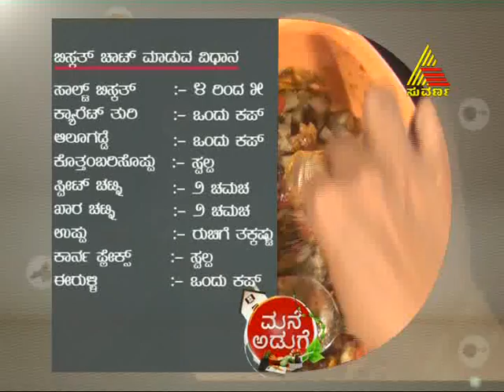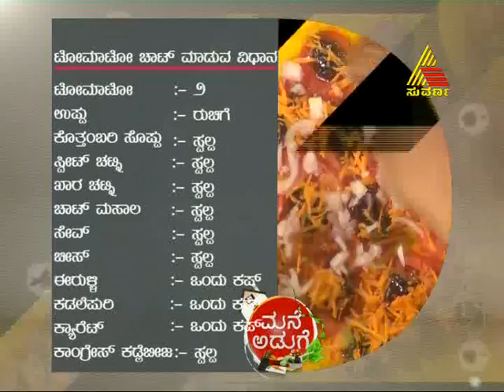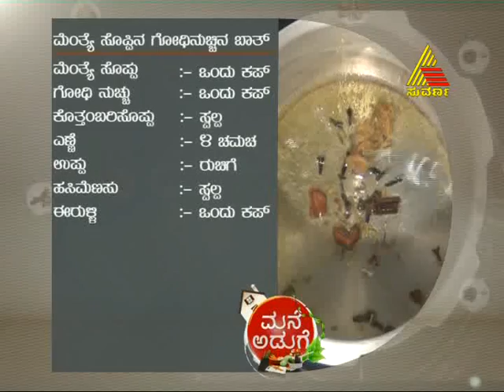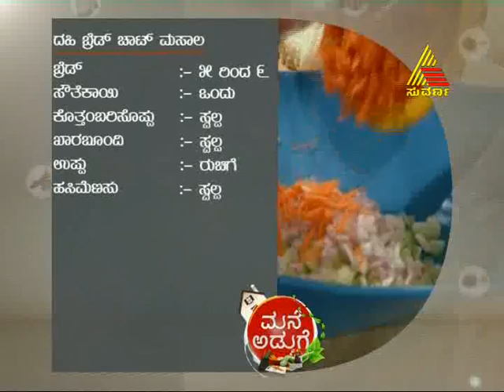Mane Aduge - Episode - 46 - 03.9.13